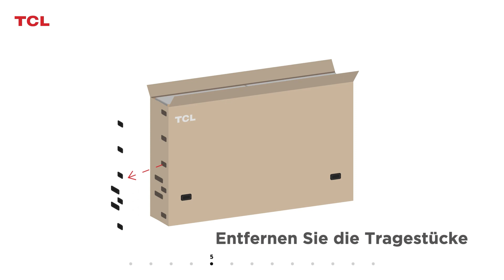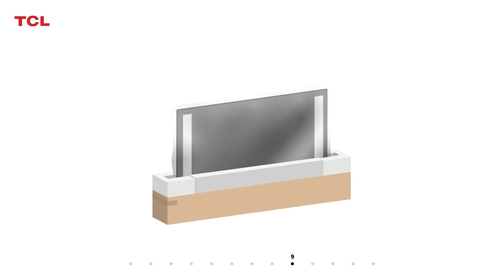Wie installiert man seinen TCL 98-Zoll-Fernseher?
In diesem Video finden Sie all unsere Tipps zum ordnungsgemäßen Auspacken Ihres 98-Zoll TCL-Fernsehers. Eine sehr umfassende Schritt-für-Schritt-Anleitung, um Sie bei der Installation zu unterstützen.